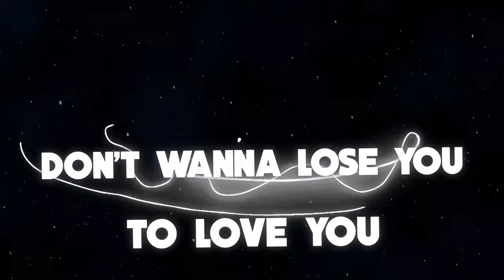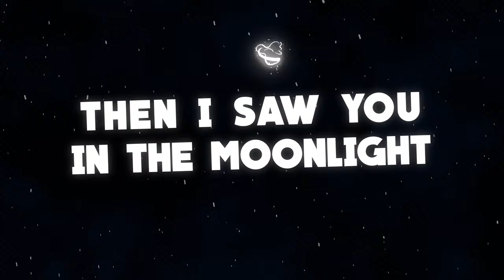Jackson Dollinger - "Moonlight" (OFFICIAL LYRIC VIDEO) feat. Kish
The Official Lyric Video for "Moonlight" by Jackson Dollinger and @kishofficial .

INSTAGRAM Sent from my iPhone

Song Produced by Jackson Dollinger for Mad Scout Entertainment.
Written By:  Jackson Dollinger and @kishofficial
Mixed By:  Phil Levine